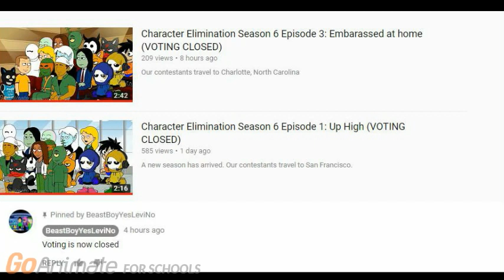4 Hours To Vote For Characters In Character Elimination?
That is not how Character Elimination works. I would recommend giving people 2-6 days (1 week at the latest) to vote for a character to be eliminated and prize, so people have time to vote.